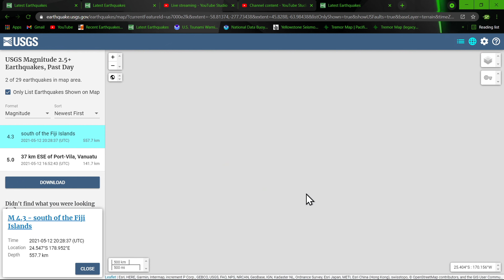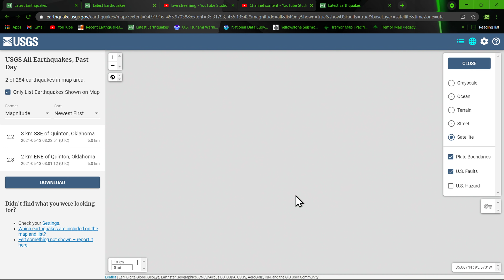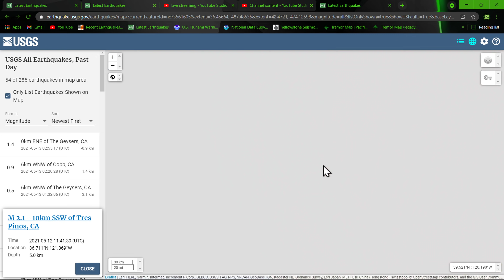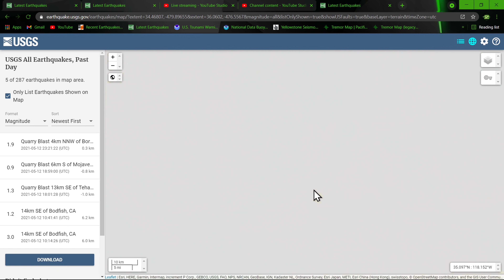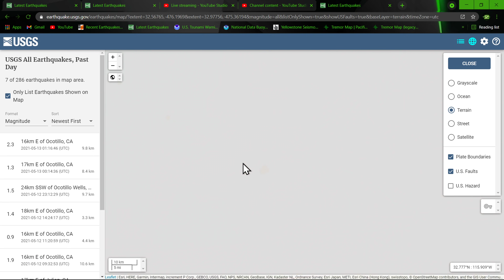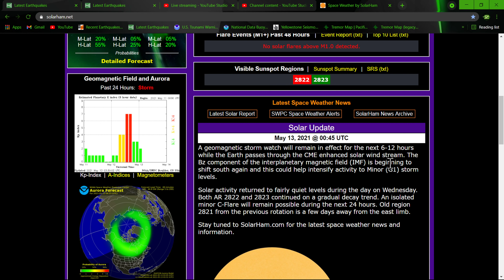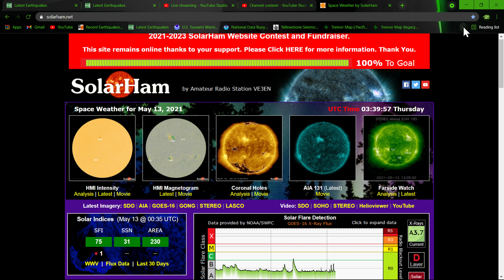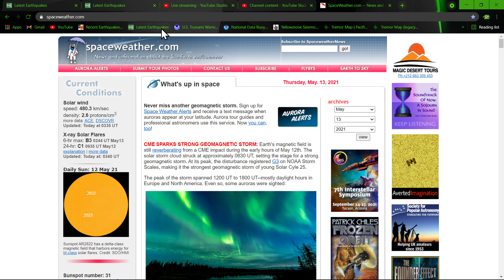Global earthquake uptick, following strong geomagnetic storm last night, Earthquake update 5/12/2021